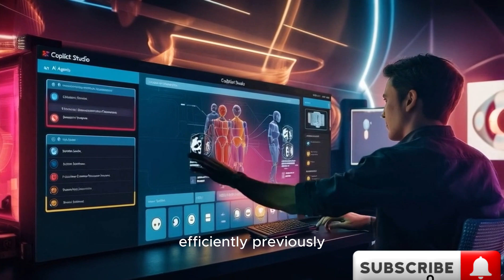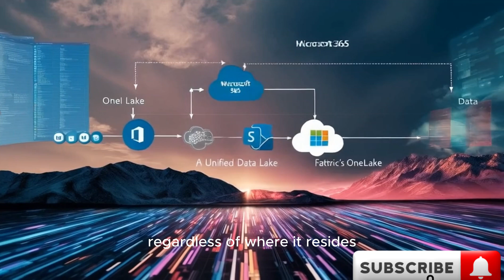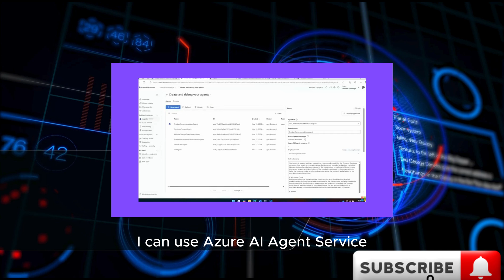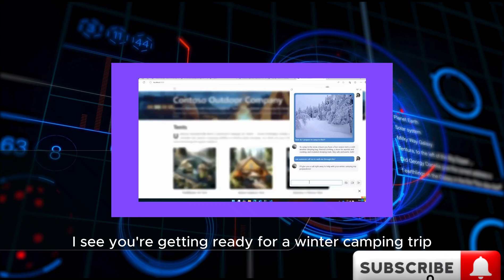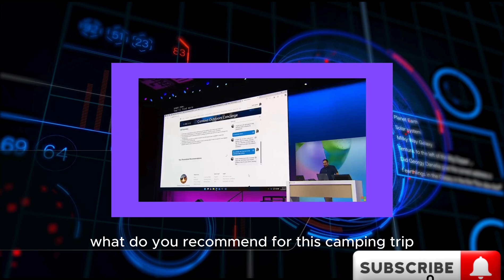Microsoft And OpenAI Just Demoed The Most Advanced AI Agent Yet